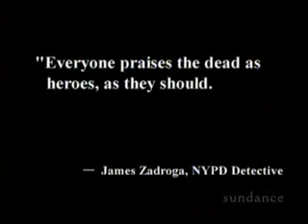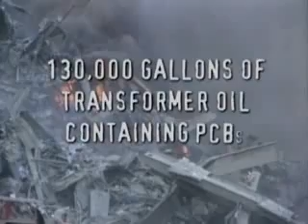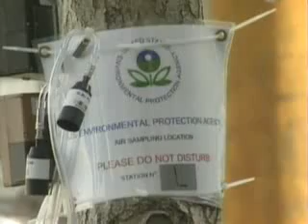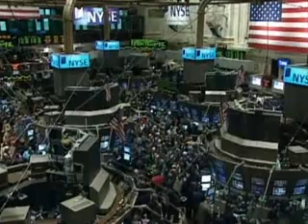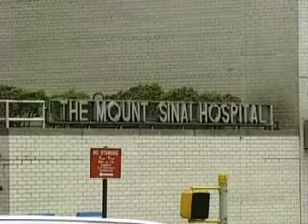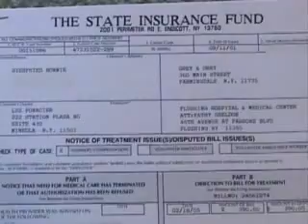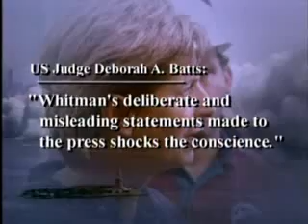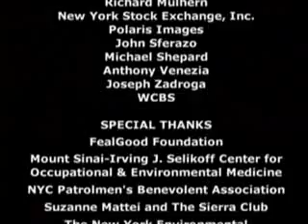Dust to Dust: The Health Effects of 9/11